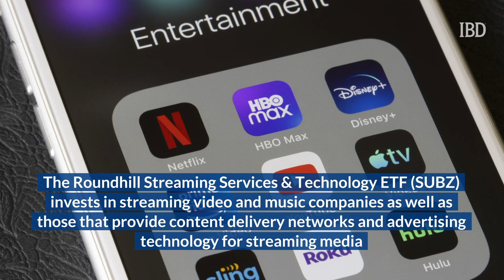Music Services and Video Streaming Are Reshaping The Media Landscape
Looking to copy the success of Netflix in streaming video, old-school media companies have gone all-in with rival services.